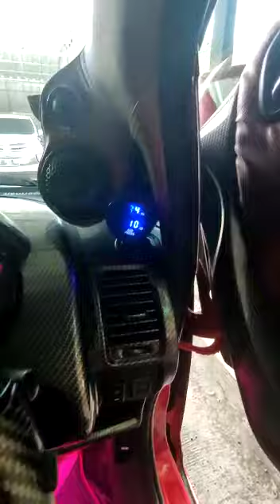HONDA JAZZ GD3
owner om dheo